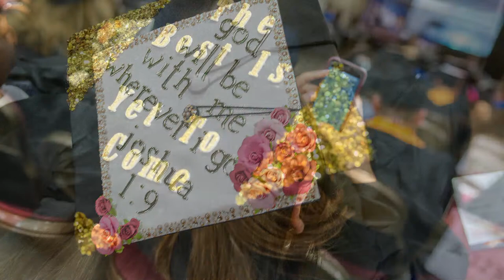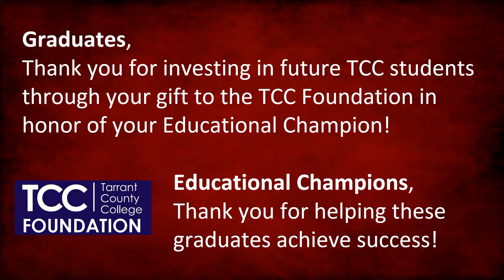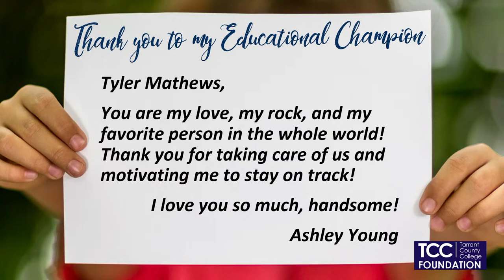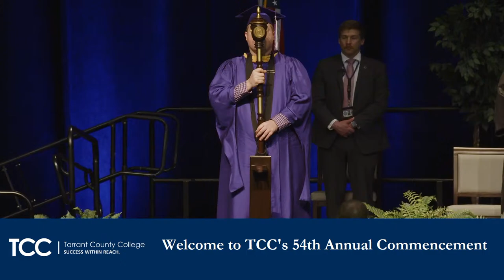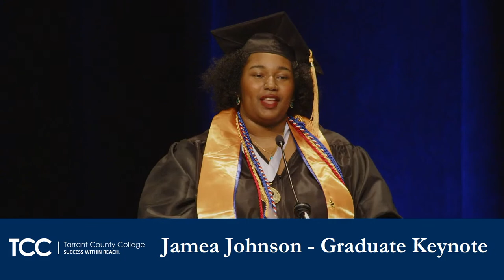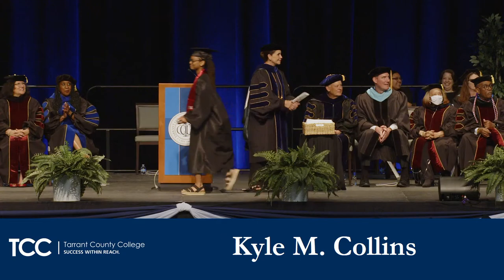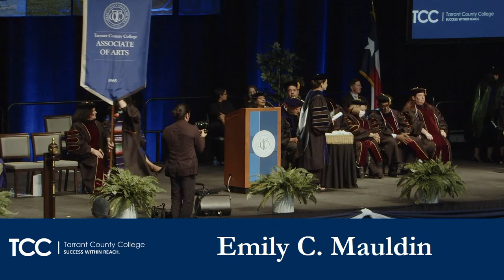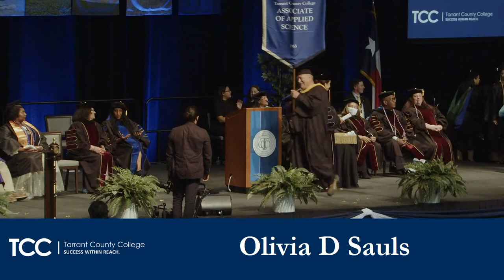TCC Graduation 2023 | 5/20/2023, 2pm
Tarrant County College 2023 Commencement Ceremony

Tarrant County College | May 20, 2023 2pm